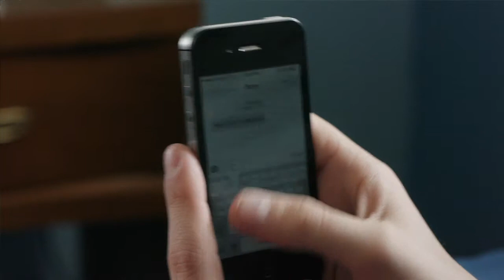Edgar Snyder & Assoc. Scholarship Contest - By James Stupar